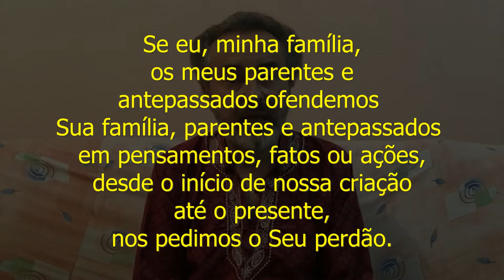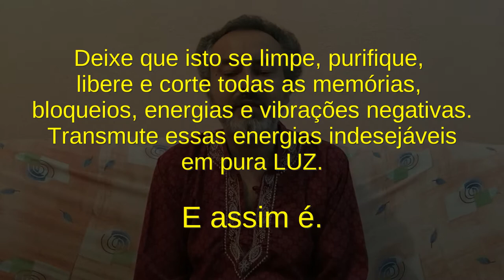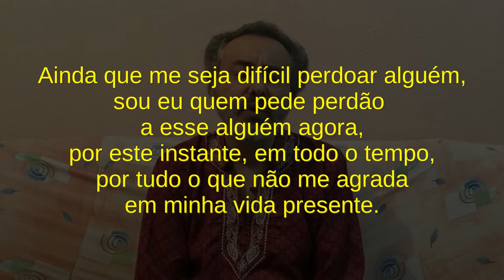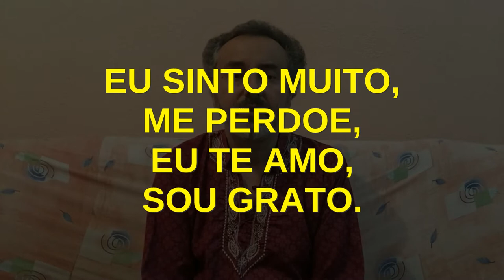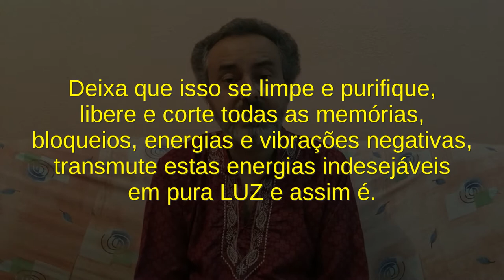HOPONOPONO: Prática conduzida - A Arte de Poder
Ho'oponopono é uma prática que surgiu no Havaí e se espalhou por todo o mundo devido ao seu incrível poder.
Trata-se de uma prática de limpeza mental e espiritual que elimina de nós todos os fatores negativos que nos impedem de evoluir.
Neste vídeo, eu te convido a fazer a prática junto comigo e iniciar seu processo de limpeza e transformação!

Coach - PNL e Terapia Transpessoal
Agende uma sessão: